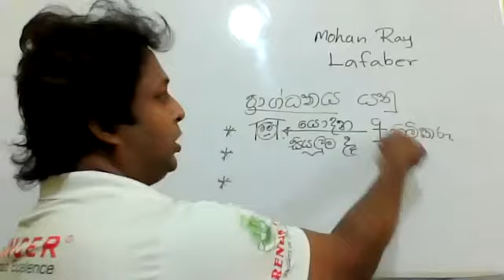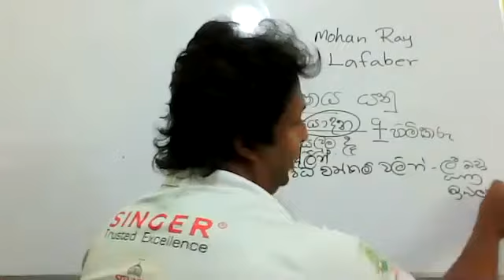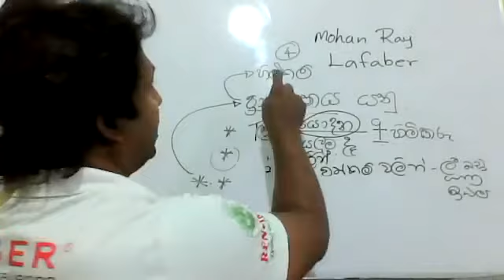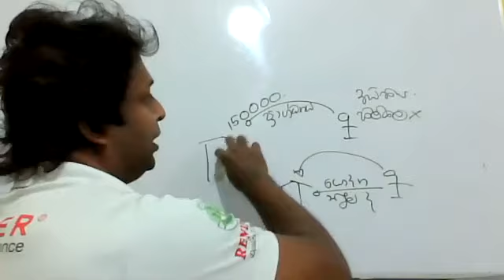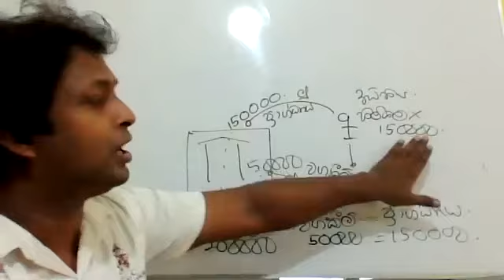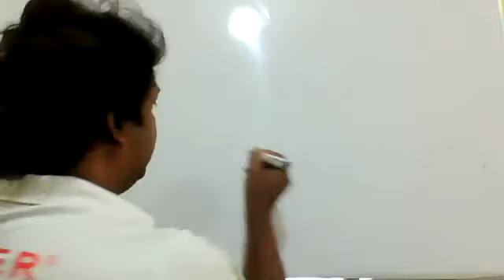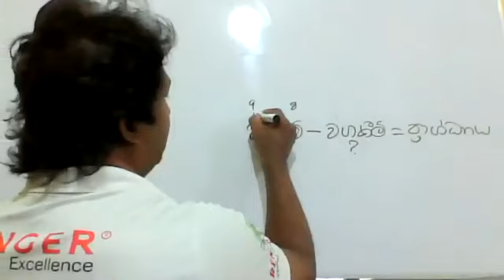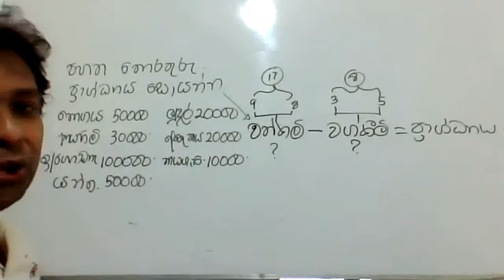INTRODUCTION TO ACCOUNTING -- GRADE 10 -- PART 10